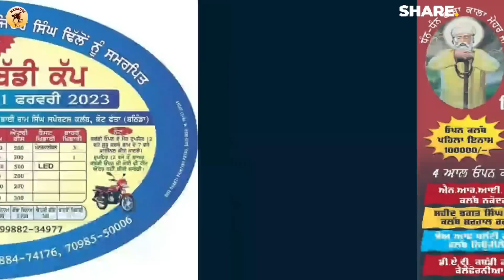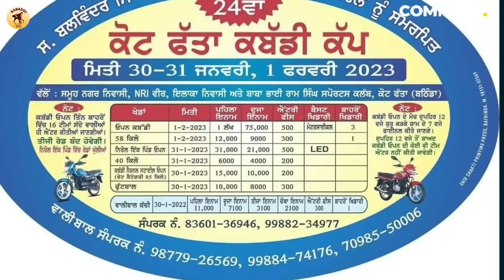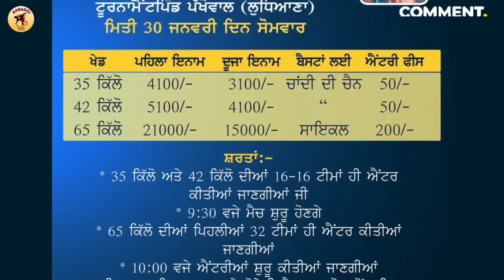Aaj De Kabaddi Cup 30 January 2023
1: kabaddi live
2: kabaddi live today
3: kabaddi match
4: live kabaddi
5: live kabaddi match today
6: kabaddi
7: kabaddi cup
8: kabaddi tournament
9: kabaddi show match
10: Ajj De Kabaddi Cup